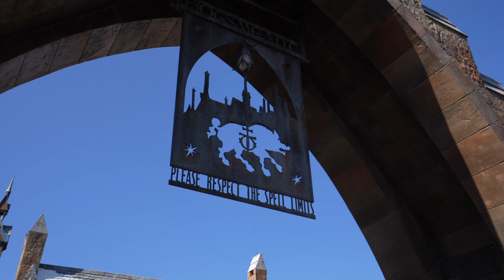Universal Orlando!! Rides, Food, & Fun!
We spent the day at both Universal Parks!

We have been asked several times how we can receive mail.  😊

Disneymagic4life
1308 Main St
Baker La.    70714

Thanks to everyone who watched liked and commented!! We really appreciate you taking the time out of your day!! 😊

We love meeting new Disney friends and discussing Disney topics and sharing stories with each other! The Disney community is amazing!